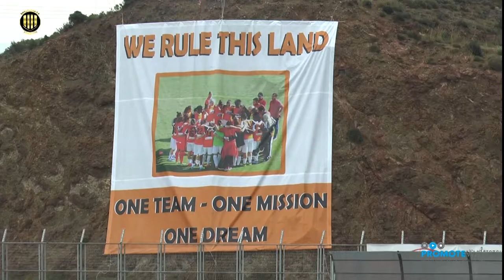Highlights Barcelona FA vs A.E.Ammoxostou (2-1) 17/02/18 Match Day 12